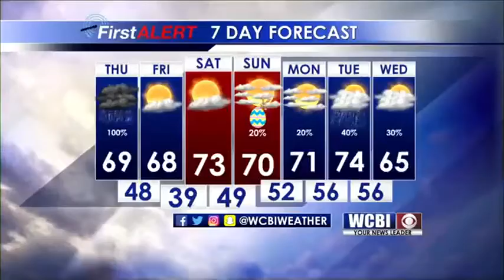Weather Update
Morning Weather Update